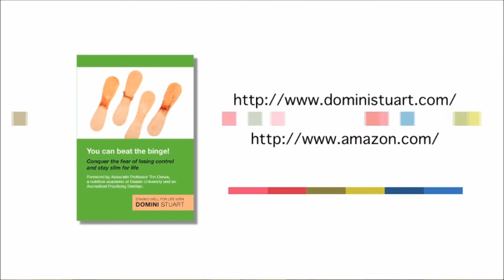Domini Stuart on getting out bed on the dark days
Domini Stuart, author of You Can Get Through This! journalist, mother, divorcee and breast cancer survivor talks about how she managed to keep getting out of bed on her darkest days.

This is an excerpt from the full interview, In the Hot Seat with Domini Stuart,